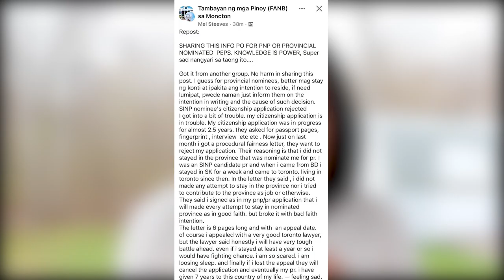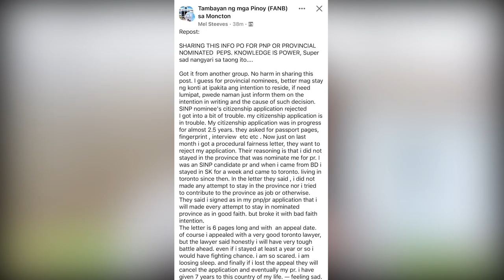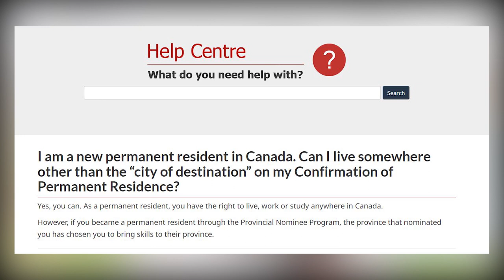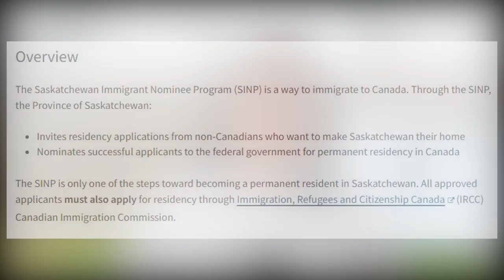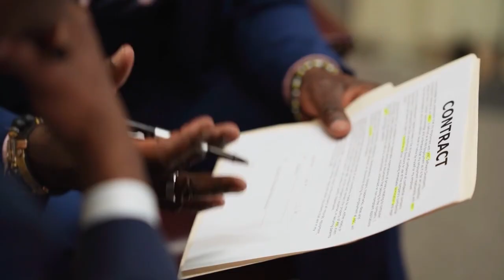Canadian Citizenship Denied After 7 Years in Canada!